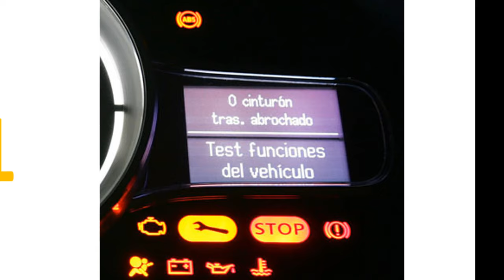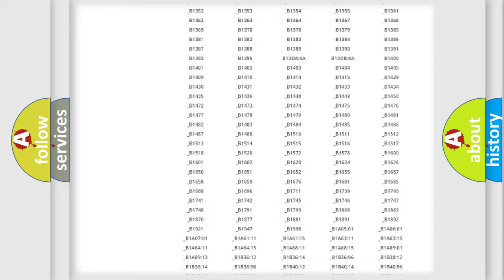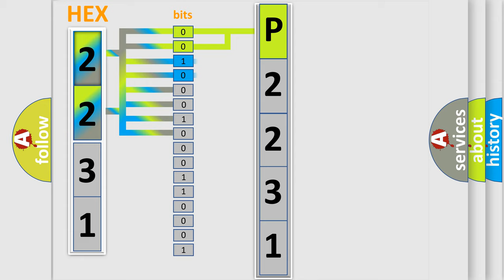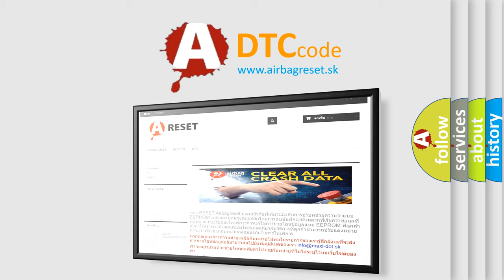DTC Volkswagen P2231 Short Explanation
Contents:
0:21 Basic DTC analysis according to OBD2 protocol standard.
1:48 Insight into programming
2:58 A diagnostically understandable description of the Diagnostic Trouble Code
3:05 Basic error definition

Make:
Volkswagen
Code:
P2231
Definition:
RF Seat Belt Pre-Tensioner
Description:
Front right seat belt pre-tensioner is shorted to a power supply circuit.
Cause:
Check harness and connectors: - circuit is open or shorted or has defective terminalsRF seat beltDiagnosis sensor unit